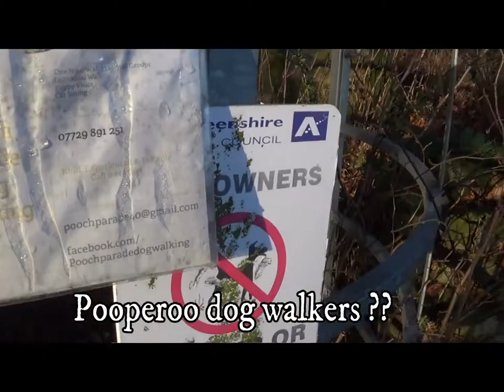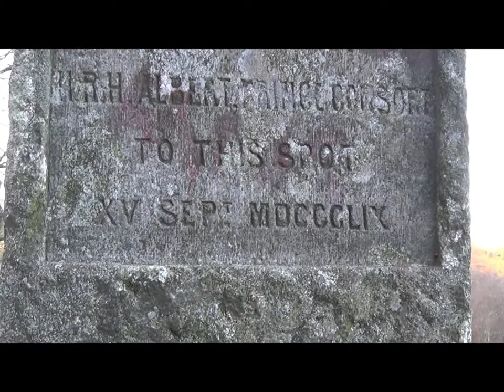woods and darts with calum